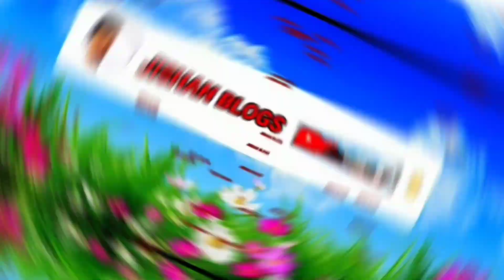GALIFF STREET BIRD MARKET! GALIFF STREET! GALIFF STREET PET MARKET! GALIFF STREET FISH MARKET! BIRD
GALIFF STREET MARKET OPEN TIMING EVERY SUNDAY - 6:AM TO 5:PM

ADDRESS - GALLIF STREET GHOSH BAGAN, BAGHBAZAR. WESTBANGAL KOLKATA - 700003

 Galiff street
Cheapest dogs market in India
Dog price
Galliff street Kolkata
Recent dog puppy price update
Galliff street pet market
Dog market
Cheap price dog in Kolkata
Gallif Street pet market kolkata
Cheapest dog price in india
Galiff street rabbit market
Galiff street
Kolkata dog market
Kolkata bird market
Kolkata rabbit market

FOR ANY PAID PROMOTIONS /COLLABORATION PLEASE CONTACT

CREATOR - SEKH JISHAN

CONTACT - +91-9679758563 (CALL ONLY FOR PAID PROMOTIONS /COLLABORATION